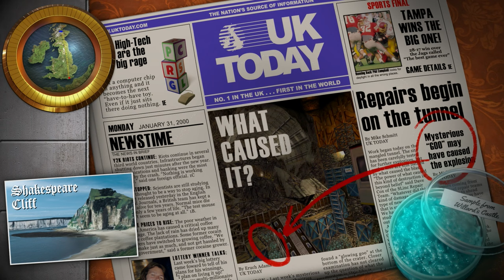So I Finally Played...The Tomb Raider Expansions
The Tomb Raider remasters released a couple of months ago which has given me the perfect opportunity to play the expansions for the original trilogy. So here are my thoughts on each level after playing them for the first time!